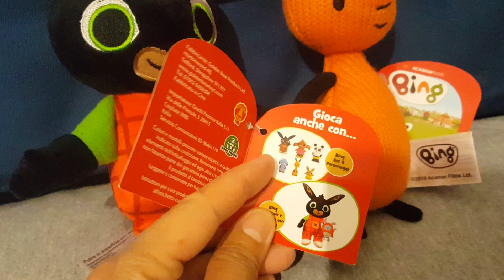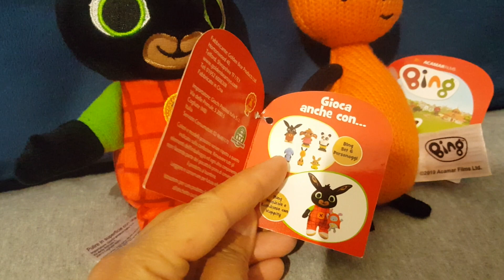Bing e Flop peluches. Unboxing Review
Ciao...scusate se non siamo riusciti a fare i saluti finali...a presto da Fatina Birikina e Spinky Picchio 😘😘😘